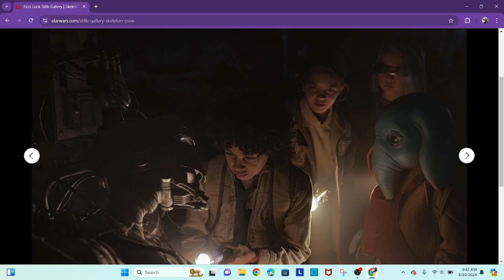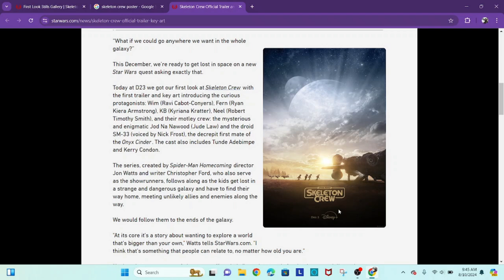Skeleton Crew Trailer And Pictures Thoughts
I'm the Walrus Jedi and in this video I'll be going over the Skeleton Crew Trailer.

Timestamps:
00:00 Intro
00:22 Trailer
02:20 Pictures
05:44 Thoughts & Conclusion